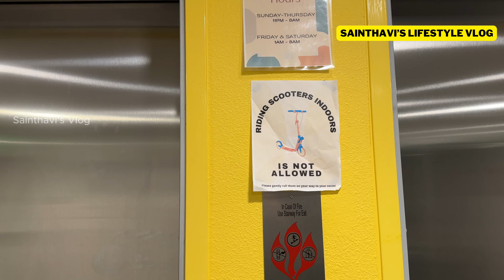Sainthavi’s Weekend Vlog Amma’s Cooking | Velmont Spiritual Center New Murugan Temple Visit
Weekend with Family - College Pick-Up, Amma’s Cooking | New Murugan Temple Visit | Sainthavi’s Vlog
Join me for a weekend full of family bonding, food, and fun! In this special vlog, I start by picking up Thawin from college on Friday, and we come home to Amma’s delicious homemade feast, filling our hearts and stomachs. On Saturday, we enjoy time visiting friends, sharing laughs, and catching up on life. Sunday is all about a spiritual journey to the new Murugan Temple on top of a mountain, where we experience a peaceful retreat and offer our prayers. Finally, we wrap up by dropping Thawin back at college, carrying memories of a weekend filled with love, laughter, and blessings.